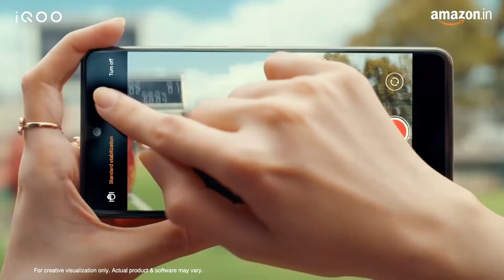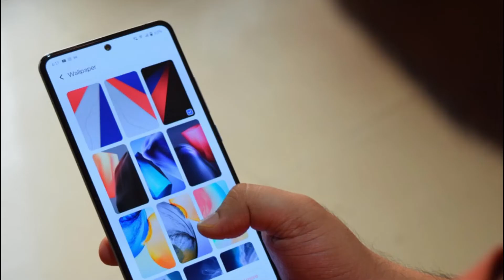iQOO 8 & IQoo 8 Legend: Specifications, Features, Launch Date in India [Exclusive]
iQOO 8 Legend:
The iQOO 8 Legend is expected to sports a 6.78-inch 2K Samsung E5 AMOLED display with a 120Hz refresh rate, 92.2 percent screen-to-body ratio, 517 PPI, HDR10+, Dolby Vision, and DCI-P3 colour gamut.
The phone is powered by the Qualcomm Snapdragon 888 Plus coupled with Adreno 660 GPU.

IQoo 8:
iQOO 8 sports a 6.56-inch FHD+ AMOLED display, 120Hz refresh rate, 92.76 screen-to-body ratio, 398 PPI.
The Phone is powered by the Qualcomm Snapdragon 888 SoC paired with Adreno 660 GPU.